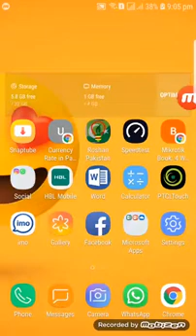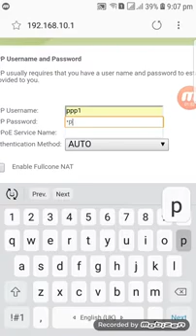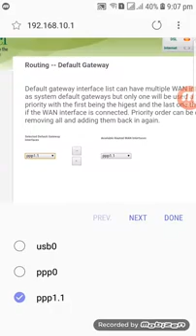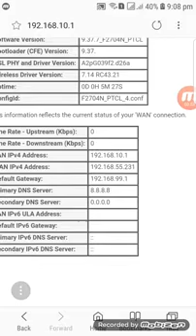PTCL Sagemcom Router PPPoE Configuration With Mikrotik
D-Link Model DSL-2750U
FiberHome Model AN-1020-25U
FiberHome Model HG150-Ub
Tenda Model D-301
SagemCome Model -2704R Jadoo Box
Kasda-Model KW58283
Huawei HG 523
With PPPoE No other Router